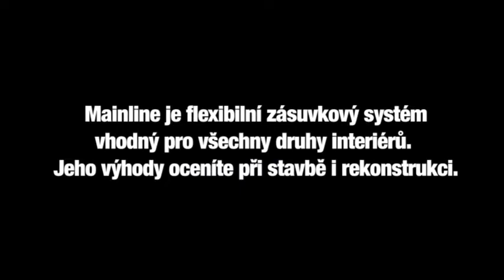Mainline video (Czech)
Zásuvky, jak je neznáte

Každý den se seznamujeme
s nejnovějšími
technologiemi, díky nimž
zlepšujeme efektivitu
své práce. Kombinací
takových novinek a
zlepšení můžeme získat
mnohem více i v našem
každodenním životě.
Mainline obě tyto části propojuje. Tento
unikátní výrobek vám umožní komfortně
napájet všechna vaše zařízení, ať už pro
zábavu nebo práci, kdykoli a především
KDEKOLI si budete přát. Nenechte se
omezovat a přestaňte se přizpůsobovat
tak základní věci, jakou jsou rozvody
energie.
Mainline je designován tak,
abyste mohli využívat stejné
množství energie jako
doposud, ale s mnohem
větší flexibilitou.
Rozhlédněte se
kolem sebe...
Kolik zásuvek jste napočítali?
Ve většině případů jich
napočítáte mnohem méně, než
byste potřebovali, a bývají i na
špatných místech.
Tradiční zásuvkové rozvody ze
své podstaty jednoduše nemohou
uspokojit nároky uživatelů, jejichž
potřeby se v moderním "elektrickém"
světě neustále mění.